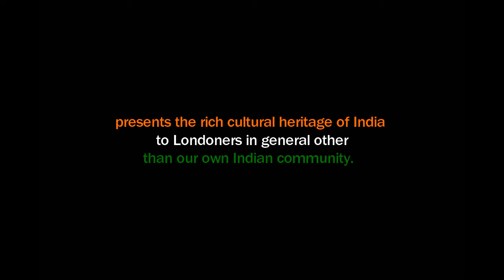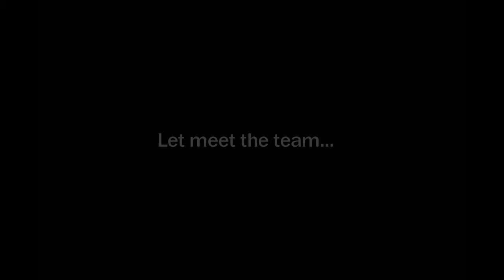GARBA AT WATERLOO - 17th September 2016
Inspiring Indian Women and Indians In London presents
Garba Rocks Waterloo!! Never happened Before !!
Indians in London and Inspiring Indian Women group, collaborated to bring the joyous festive spirit to the heart of the U.K on the 17th September in the evening. Commuters had a feast of colourful Indian tradition just before the commencement of Navratri celebrations exclusively performed by non-professionals!